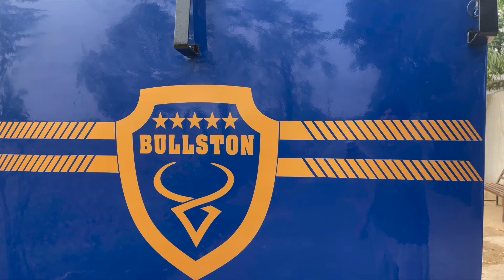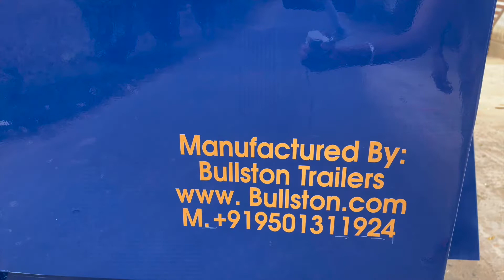Small horse trailer manufactured by India's no 1 trailer company Bullston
BULLSTON'S small and budget friendly horse trailer manufactured by India's no 1 trailer company .this trailer is for small breeders .very well built and with warranty backup of BULLSTON phone no